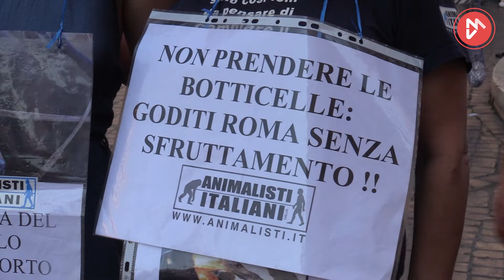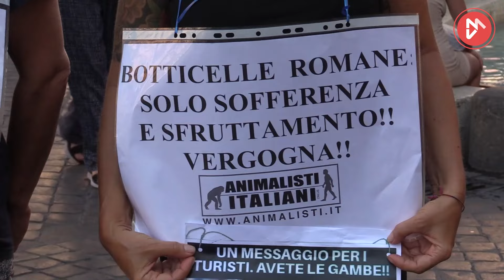Roma, flash-mob animalista contro le botticelle a Piazza di Spagna: “Lasciate in pace i cavalli”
Fuccelli (Partito Animalista Europeo): “Animali trascinati in giro con caldo, è immorale”